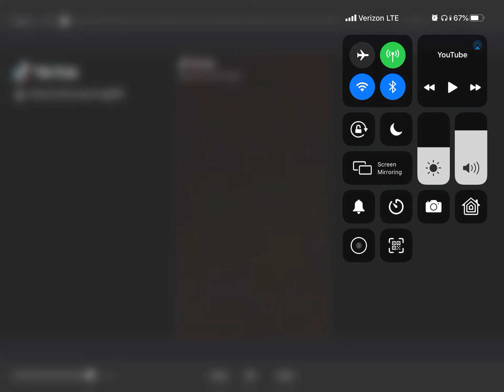I went to the near world again to just check it out